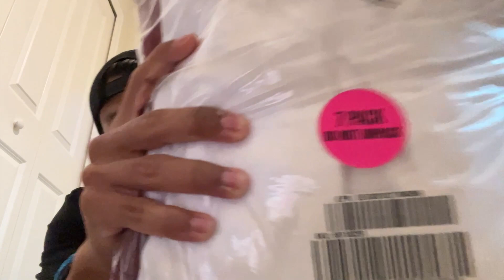MAIOR COMPRA QUE JÁ FIZ DE ROUPA E TÊNIS. ORLANDO 🇺🇸